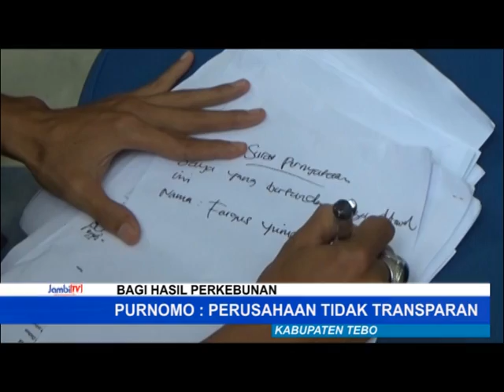15 PERUSAHAAN SAWIT BERMASALAH DENGAN PETANI